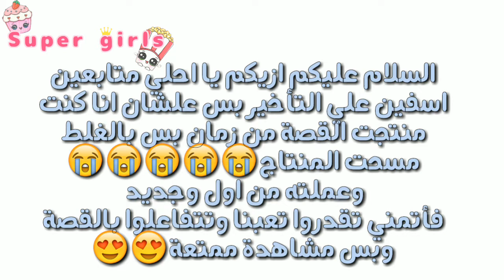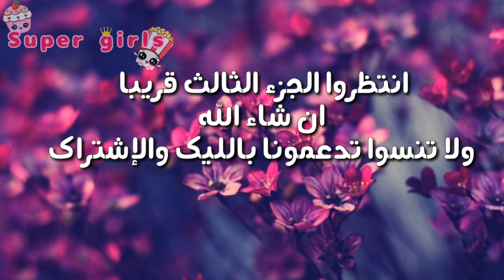قصة (شبح الزفاف)الجزء الثاني🔥🔥 ممنوع التقليد❌❌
قاشا كلوب
قاشا لايف
قصص قاشا
قصص مرعبة
قصص قاشا رعب
قصص خيالية
فتيات خارقات